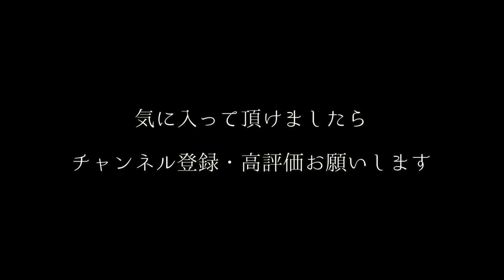【月浦影ノ介】白昼の幻 【朗読】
怪談を創作されている月浦影ノ介さまから拝読のお許しを受け、朗読させていただきました。

■再生リスト